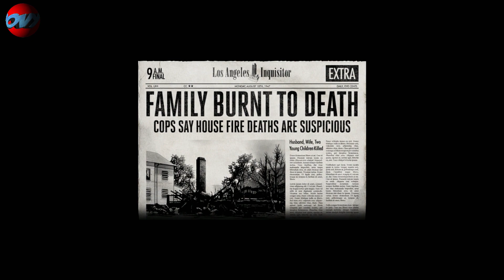L.A. Noire : Gameplay Español Parte 10 El Caso Del Pintalabios TheJairovy